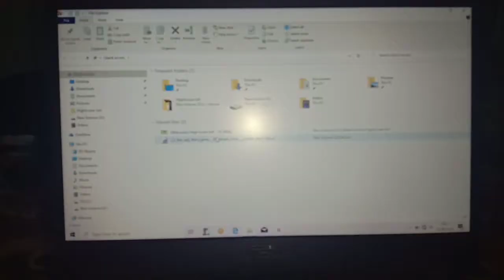GAK JELAS 😅 LAGI GABUT BUAT VLOG DAILY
Terimakasih yang udah nonton video ini semoga kalian mendapatkan inspirasi dari video ini, ok stay save with my channel